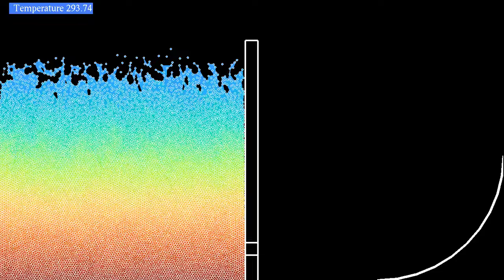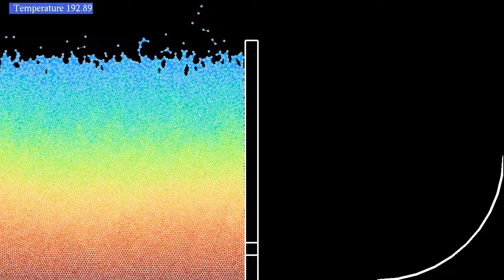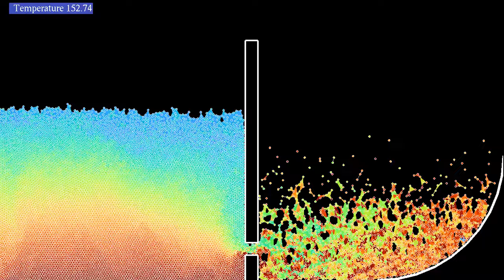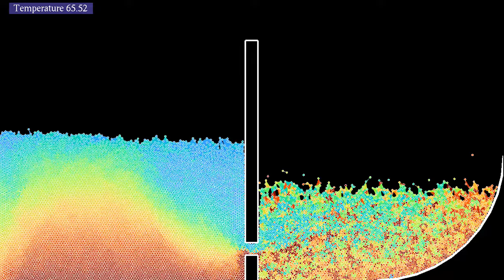Opening a release valve in a dam, with a more regular initial state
This variant of the video features an initial state of lower energy, a smaller opening in the dam, and a "ramp" at the right of the dam, that has been added to see if it allows the particles to mix more.
The simulation involves 8900 particles, subjected to constant gravity, a viscous friction, harmonic repulsive forces from the boundaries and wall, and a Lennard-Jones interaction. Initially, all particles are at the left of the wall. At a given time, a small part of the dam is removed, allowing the particles to enter the whole simulation region. At the beginning of the simulation, each particle is given a color that depends on its y-coordinate: particles near the top are blue, while those near the bottom are red. They keep their color throughout the simulation, making the motion of each particle easier to see. In a sense, this is a Lagrangian, rather than Eulerian picture of the flow.
There is no thermostat in this system, the only source of change of total energy is the viscous friction. The temperature shown at the top left shows the mean kinetic energy per particle. To make the visual impression of a wave clearer, triangular regions between neighboring particles have been colored like one of the three particles chosen at random.
The simulation has two parts, showing the same evolution at two different speeds:
Time lapse: 0:00
Slow motion: 0:47